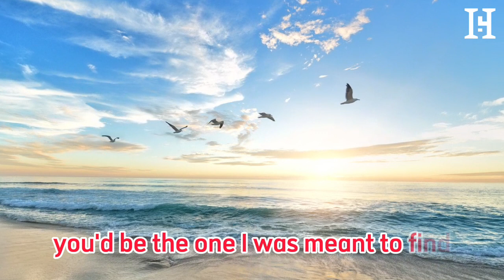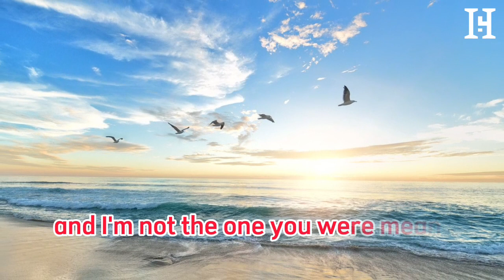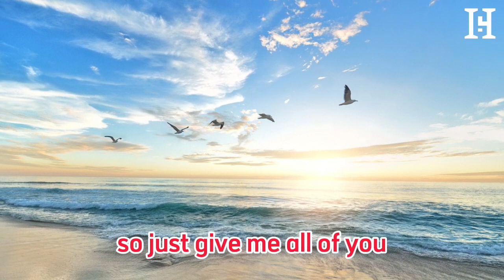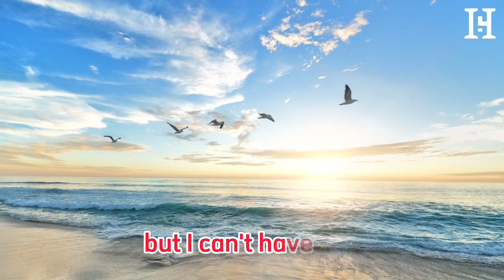Anne-Marie, James Arthur – Rewrite The Stars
A music video is a visual representation of a song that is sung in English. It typically features the artist or band performing the song or telling a story that relates to the lyrics. The video may include various visual effects, choreography, and scenes to enhance the viewer's experience. The purpose of a music video is to complement the song and bring it to life in a visual format. It can evoke emotions, convey a message, or simply entertain the audience.
Some video